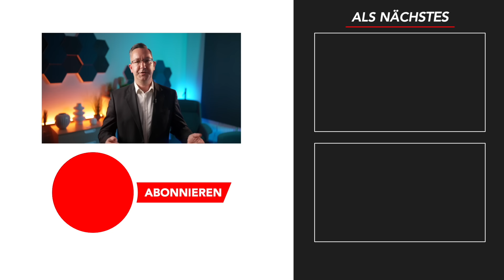Diese Rentner gehören zur Oberschicht 💥 Ab so viel Euro sind Sie ein reicher Rentner